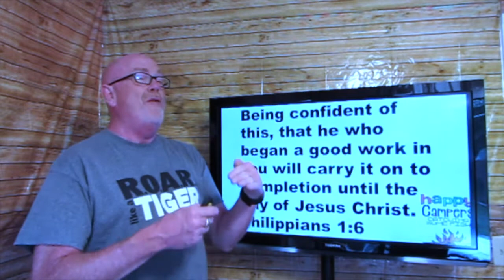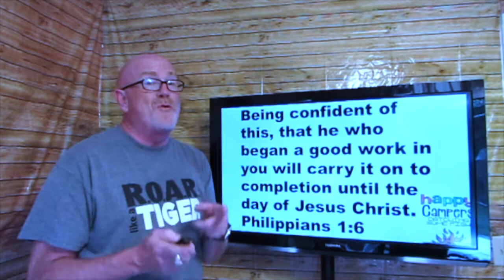KidZone 5.25.2022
Happy Campers: Going on a Hike.
Are you ready for an adventure? Jesus has one planned for you!